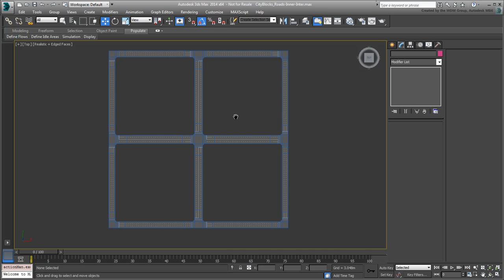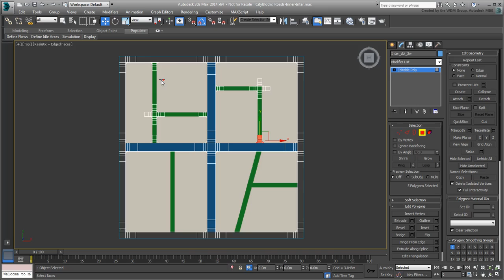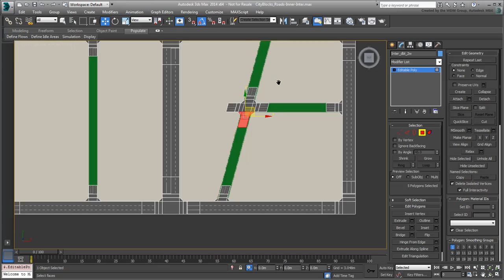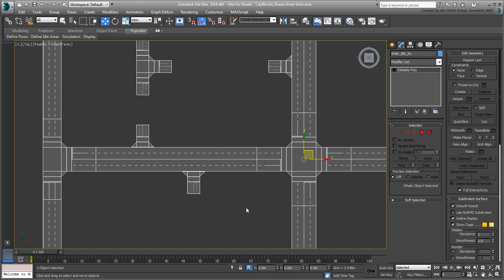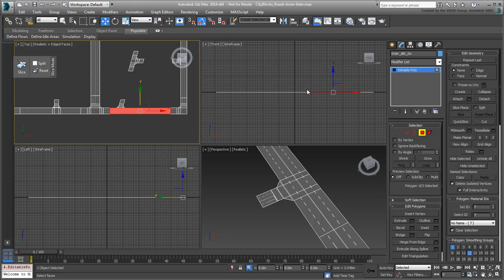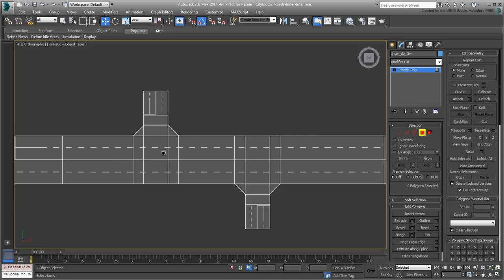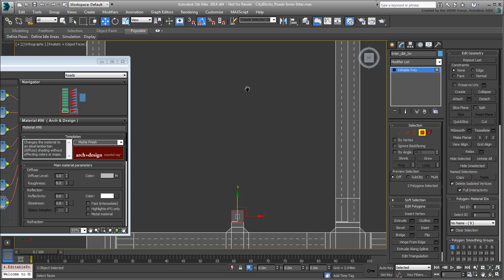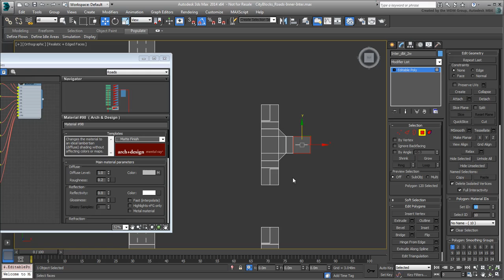3ds Max - Creating City Blocks - Part 7 - Inner Roads Intersections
In this tutorial, you use the geometry you have already created to extract the intersections for the inner roads. You also add the proper materials to the existing material definition and clean up the connections between the existing road infrastructure and the one you are adding.
Level: Intermediate
Recorded in: 3ds Max 2014